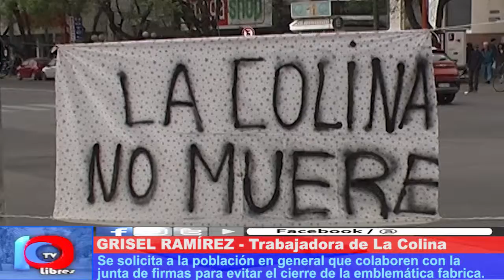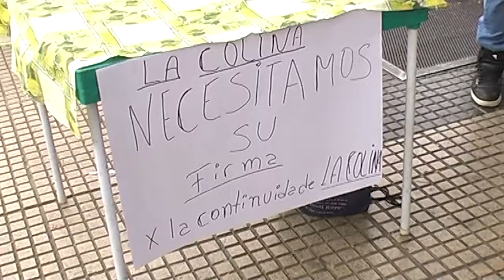OTRA VEZ LA BURRA AL TRIGO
Trabajadores de "La Colina" advierten una nueva situación irregular que pone en riesgo el trabajo de más de 700 familias. Este año sólo han trabajado un mes.